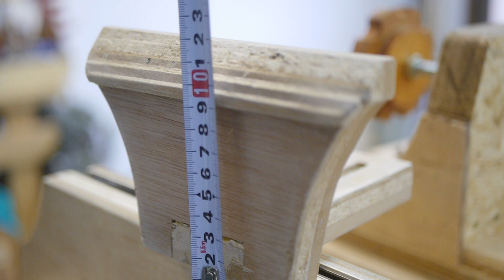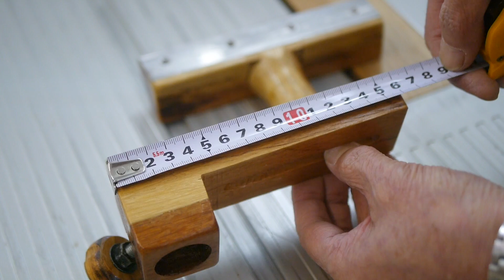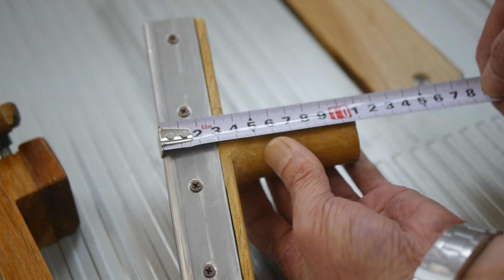DIY Woodworking Video Measuring Size of Lathe DIY木工旋盤のサイズを測る動画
DIY木工旋盤のサイズを測る動画
新しいタイプのスライドマウントも・・・・